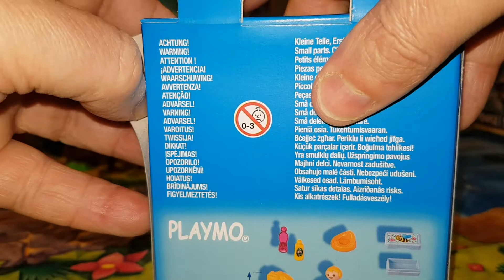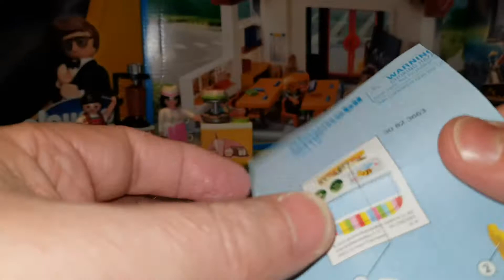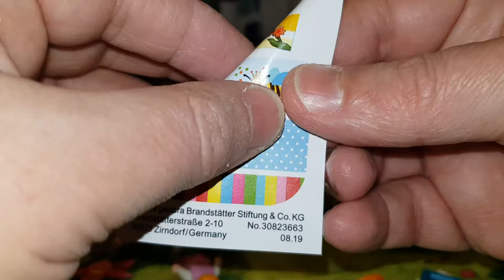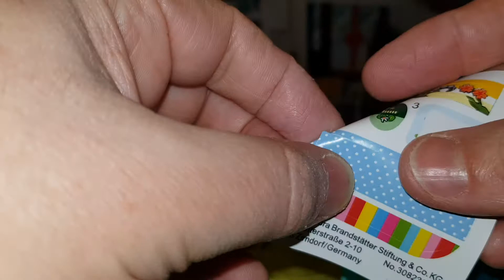Unboxing Playmobil Special Plus 70418. Mamá con Bebé y Cambiador. Para Niños.